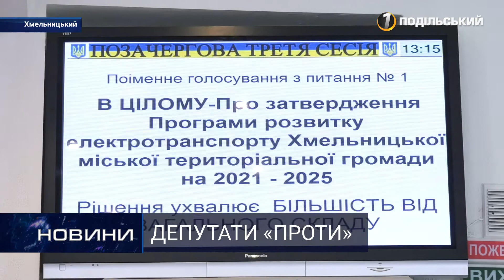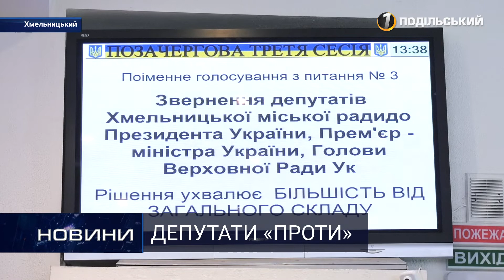Недоцільний локдаун та «космічні» тарифи: хмельницькі обранці проти. Перший Подільський 14.01.2021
Недоцільний локдаун та «космічні» тарифи: хмельницькі обранці проти

Втретє за рік, позачергово, депутати хмельницької міськради зібралися на сесію. Серед питань, яких було всього декілька, розглянули і «найгарячіші» - як-от, вирішили звернутися до вищих чинів влади щодо недоцільності жорсткого локдауну та скасування непосильних для містян тарифів на комуналку.